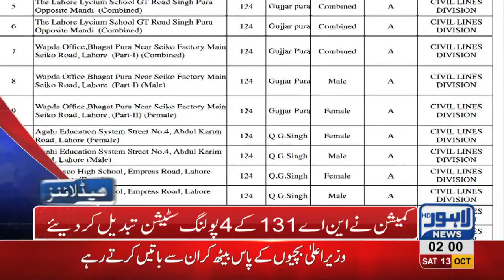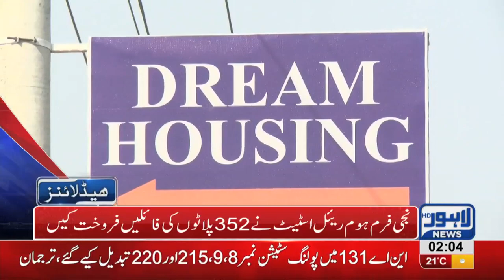02 AM Headlines Lahore News HD – 13 October 2018